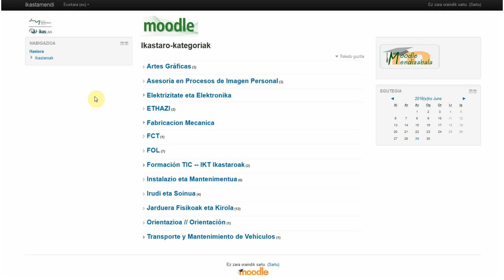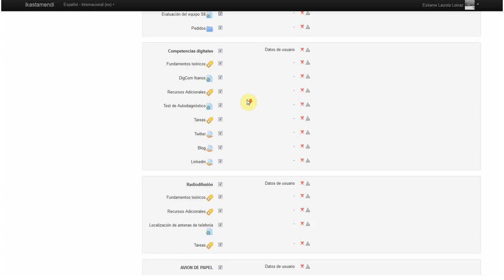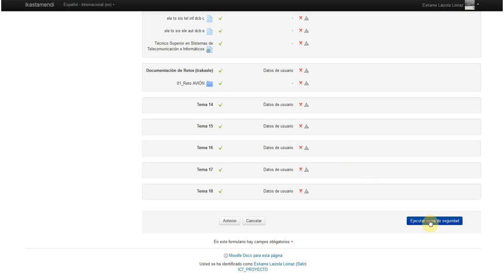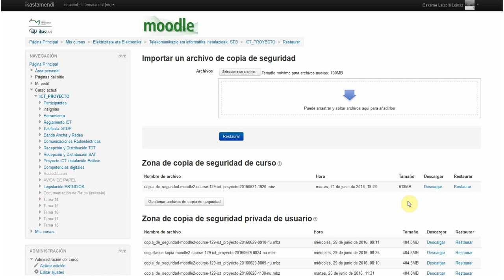moodle copia de seguridad de cursos